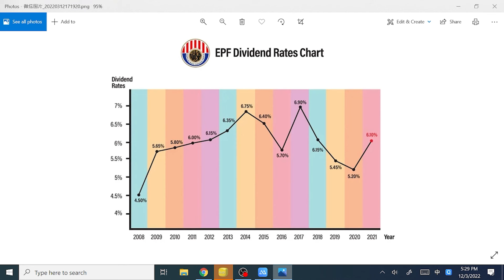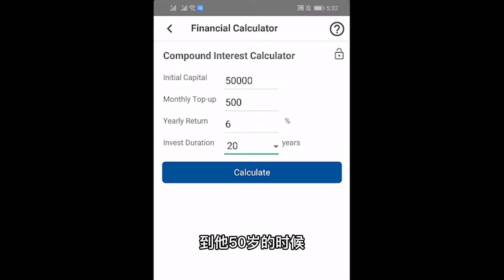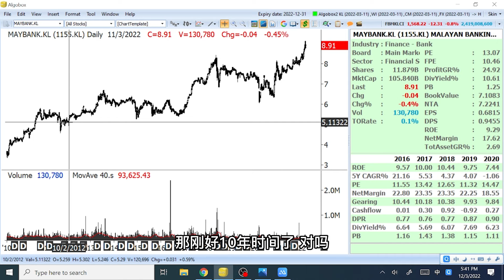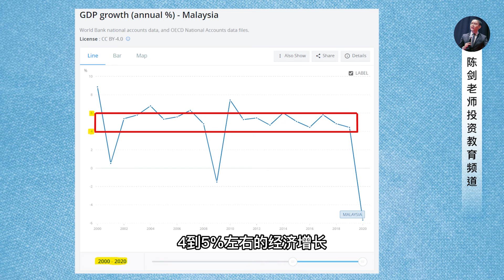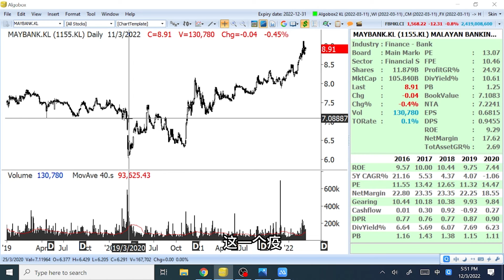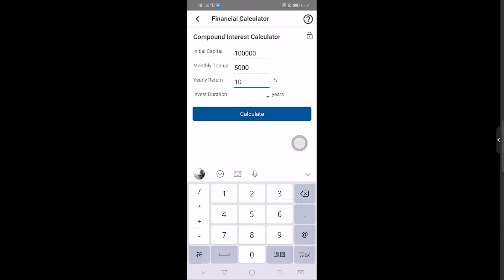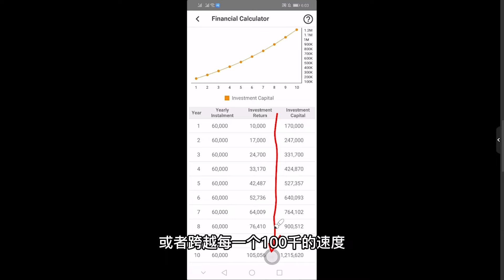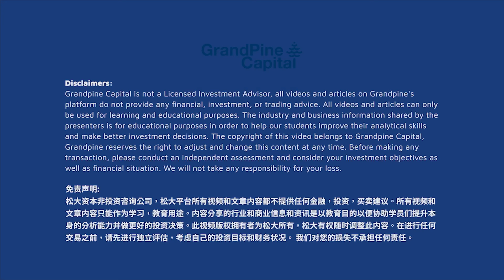EPF 派息6.1%，是大马人财务自主的第一步！想提早退休你还可以这样做！(中字)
3月2号，大马公积金局（EPF）宣布了2021年度全年派息为6.1%，这个回酬比起普通的银行定期存款高多了，但到底 6.1%的年回酬，保持个10年，20年，够不够我们舒舒服服地退休呢？
如果我们想更有尊严地退休，甚至勇敢地追求“财务自主，提早退休”，我们又可以怎样做呢？
这个视频，就为大家讲解一下陈剑老师的看法和做法！

整理资讯不易，校对字幕更是辛苦，请大家一定要给我多多的Like啊~！
🎉大马股市“定期存股”策略专用执行工具 - 𝐕𝐚𝐥𝐮𝐞𝐅𝐚𝐫𝐦手机应用！